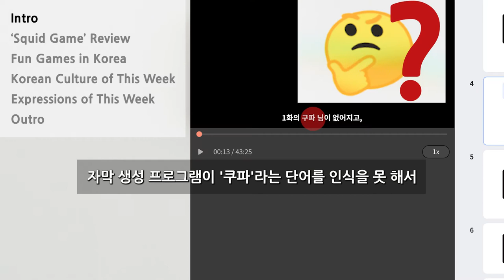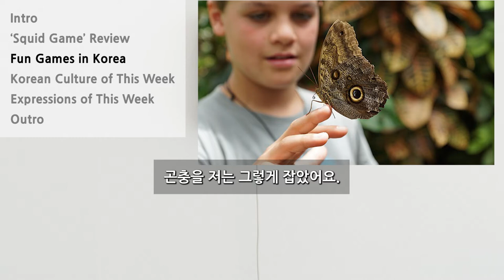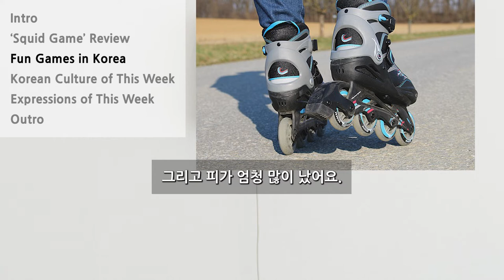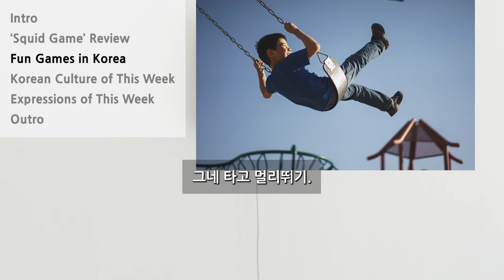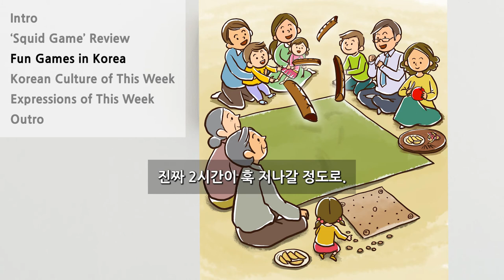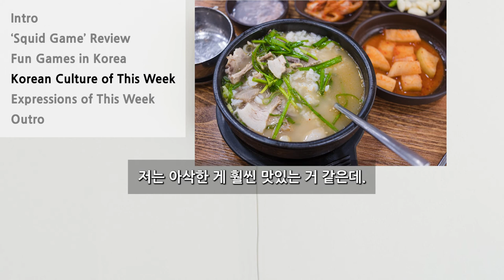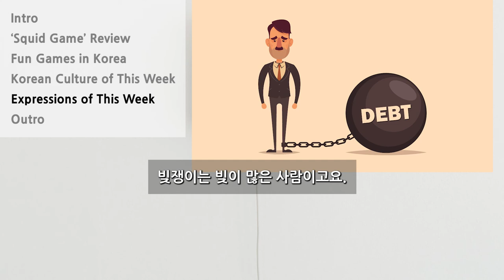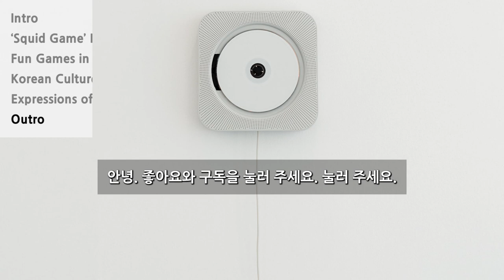Did u Play Games Like 'Squid Game'? [Kor/Eng] | Epi.02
[Your Answer]
"Did you play fun games like in 'Squid Game' on Netflix when you were young? Then what kinds of games did you play alone, with your family or friends?"
"넷플릭스에서 오징어 게임 봤어요? 어렸을 때 혼자 혹은 가족이나 친구랑 그런 게임 했었어요?"
Write your answers in the comments below. We will give feedback on your comments.

*Plus, Any opinions on this podcast contents are welcomed!
0:00 Intro
2:12 Squid Game Review
4:30 Fun Games in Korea
27:19 Korean Culture of This week: 게임의 깍두기 역할
33:54 Expressions of This Week: -쟁이
37:08 Expressions of This Week: -꾼
[Background music]
Artist : 오늘의 일기
Title : 엉덩이를 씰룩씰룩

[Podcast]
Host of This Episode: 달팽, 하늘
Edit: 하늘
(Kor-Eng) Translation: 하늘